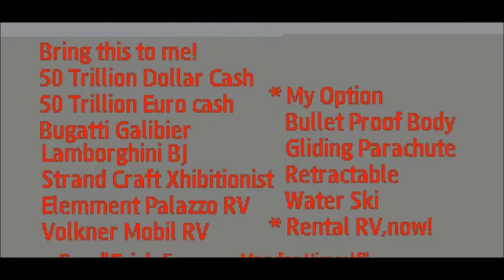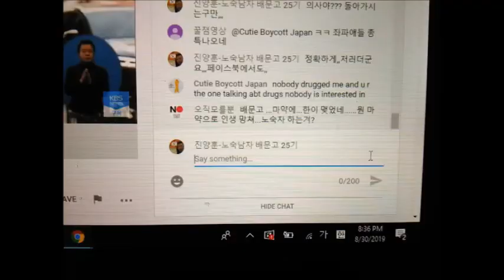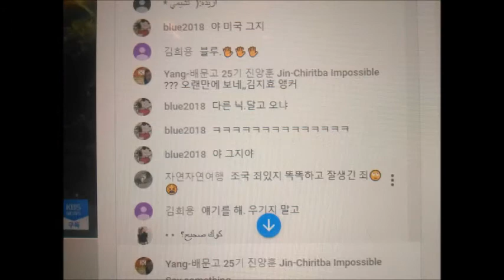My Feb 02,03 2020 Slideshow 2